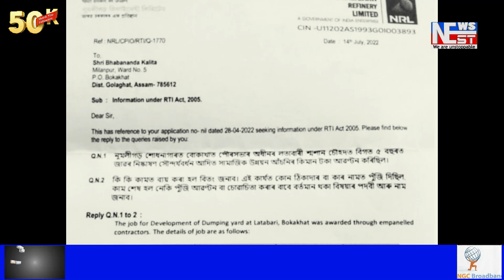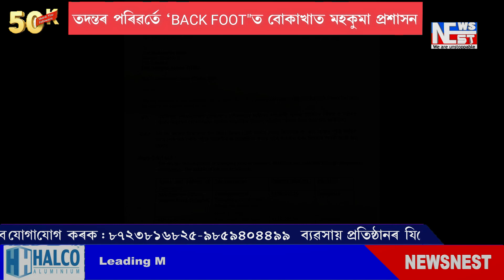অথলে গৈছে মুখ্যমন্ত্ৰীৰ দুৰ্নীতি নিৰ্মুলৰ ঘোষণা।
অথলে গৈছে মুখ্যমন্ত্ৰীৰ দুৰ্নীতি নিৰ্মুলৰ ঘোষণা। বোকাখাতত সংঘটিত হৈছে একাধিক দুৰ্নীতিৰ ঘটনা!তদন্তৰ পৰিৱৰ্তে "BACK FOOT"ত বোকাখাত মহকুমা প্ৰশাসন।